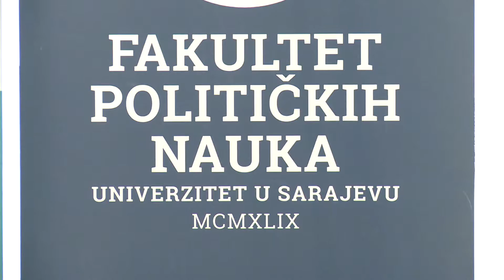Panaevropska unija - Sarajevo (BN TV 2019) HD